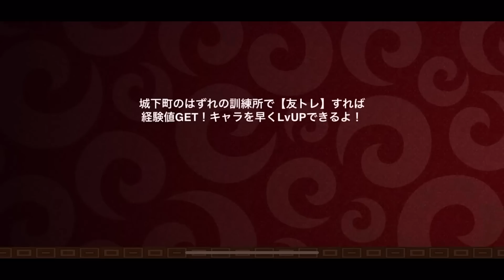【城ドラ】チビブル、アーチャー、大天狗が来ても負けなしの”ホワイトドラゴン”超強化【城とドラゴン|タイガ】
今期は流石に相性悪いキャラ多すぎて使いたくないかもしれないけど普通に頑張ってて
逆に困惑してる。